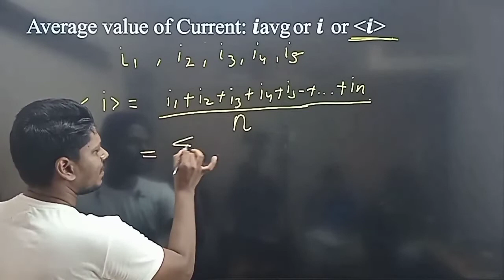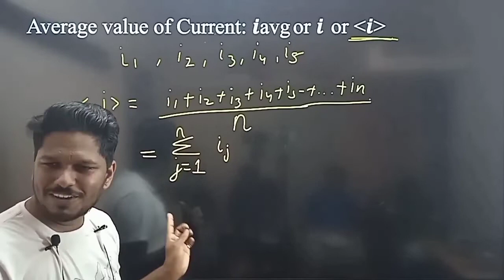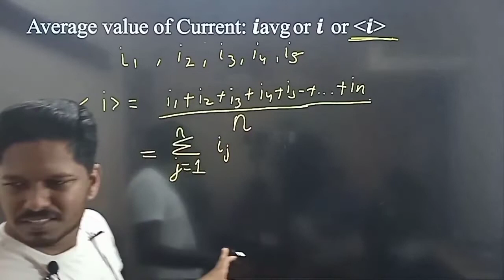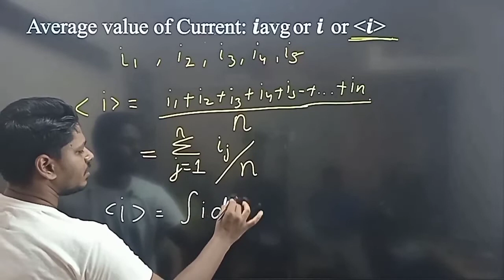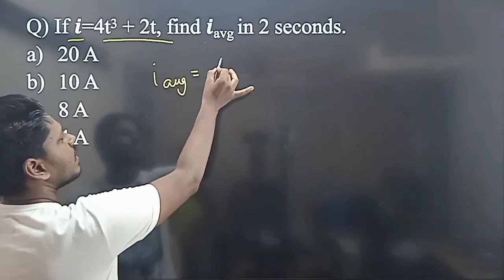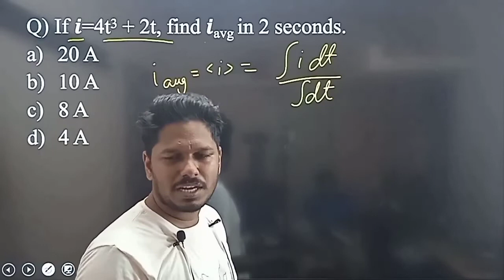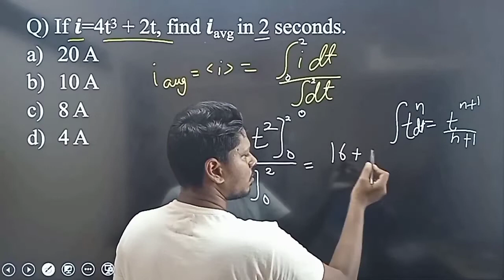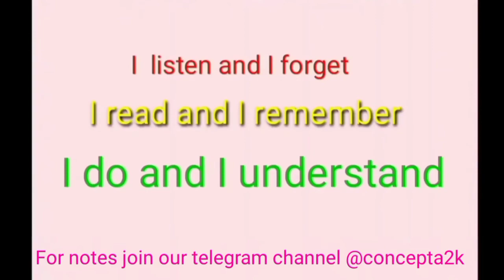AC average current | Alternating current - 04 | 12th CBSE & Board | in Tamil